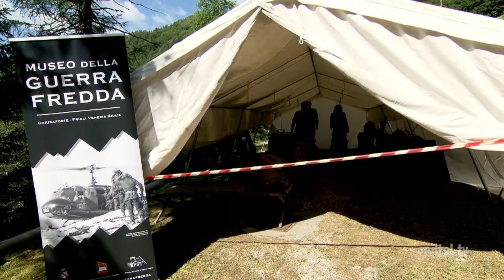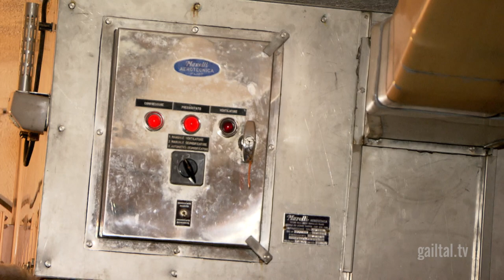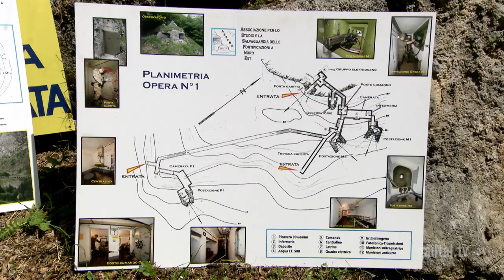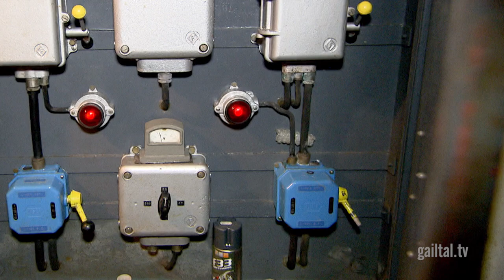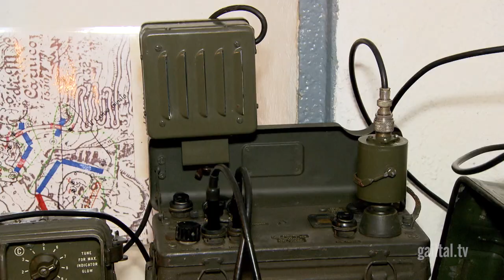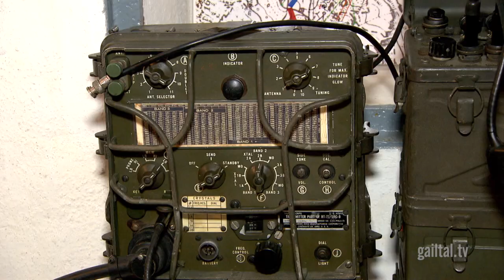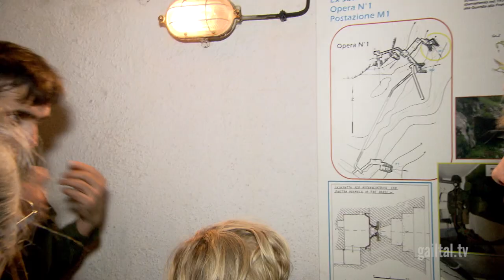ASSFN-E und der „Vallo Alpino“ (Alpenwall) Bunkeranlage Plöckenpass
Zeitgeschichte hautnah erleben kann  man am Plöckenpaß – nämlich immer dann, wenn der Verein Associazione per lo Studio e la
 salvaguardia delle Fortificazioni a Nord-Est – kurz ASSFN-E genannt die Türen zu seinen versteckten Bunkeranlagen öffnet.

Der Verein ASSFN-E wurde im Sommer 1997 von einer kleinen Gruppe von Enthusiasten gegründet. Das Ziel des Vereins  ist es, die italienischen Befestigungsanlagen im Bereich des Plöckenpasses zu
erhalten und zu restaurieren. Weiters möchte man die Anlagen nicht nur Historikern und Fachleuten sondern  auch einem breiten Kreis der Bevölkerung zugänglich machen, damit dieser Abschnitt unserer Geschichte nicht in Vergessenheit gerät.